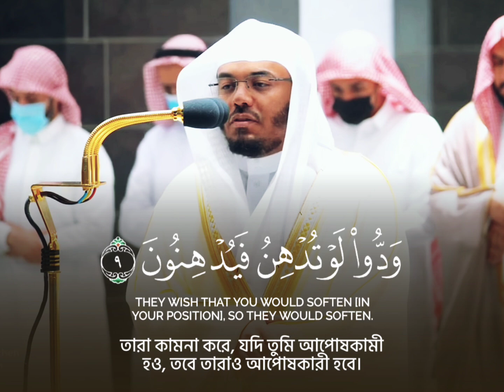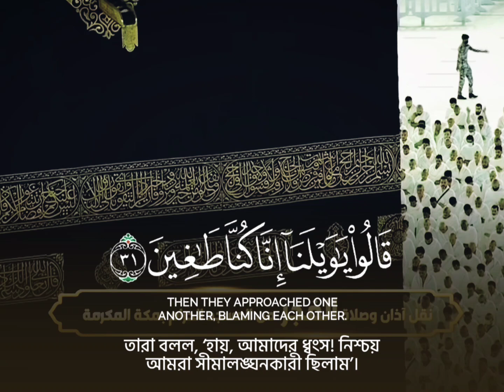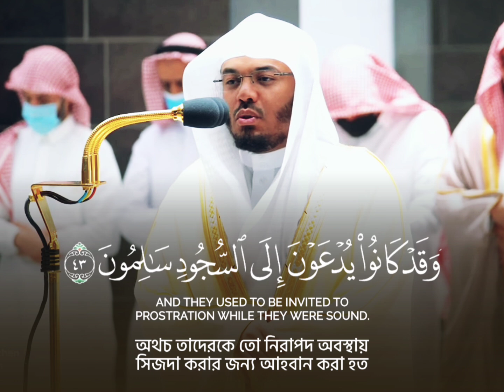ইয়াসির আল দোসারির কণ্ঠে সূরা আল ক্বালাম (সম্পূর্ণ) ¦ Surah Al Qalam recited by Yasir Al Dosary